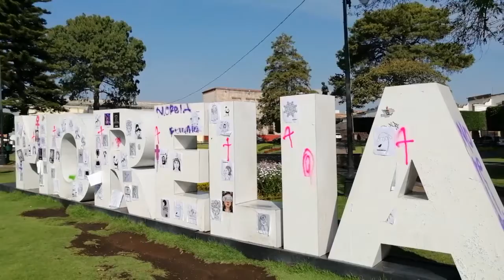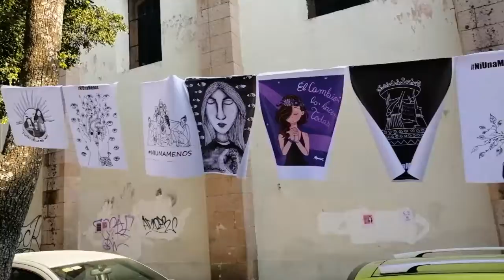Todos los arcos del acueducto de Morelia fueron vandalizados en marcha